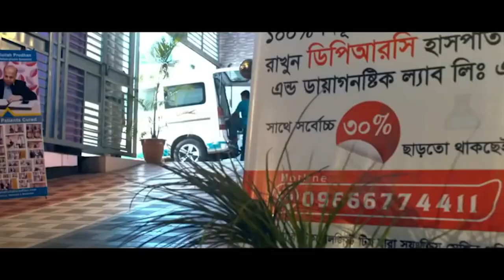১৯৯৫ সাল থেকে,অস্টিও আর্থ্রাইটিসএ ভুগছি।আলহামদুলিল্লাহ, DPRC’র চিকিৎসায় আমি সুস্থ হচ্ছি। PLID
১৯৯৫ সাল থেকে,অস্টিও আর্থ্রাইটিসএ ভুগছি।আলহামদুলিল্লাহ, DPRC’র চিকিৎসায় আমি সুস্থ হচ্ছি। PLID